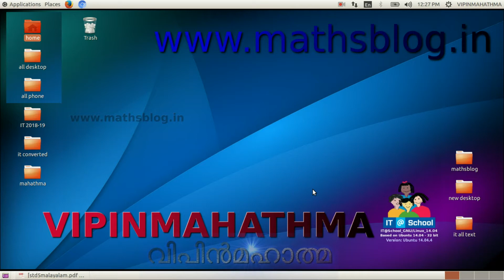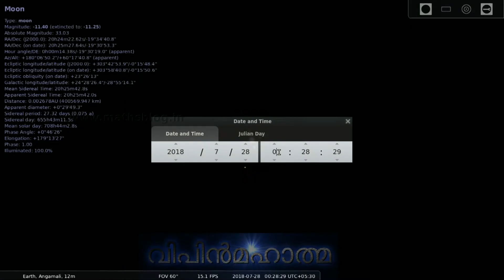Standard 5 (Chapter 2) Part 4, ക്ലാസ്സ് 5 (അധ്യായം 2) ഭാഗം 4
സ്റ്റെല്ലേറിയം ഉപയോഗിച്ച് ആകാശക്കാഴ്ച.
Activities on the software Stellarium to simulate scenes from
the sky on the computer screen